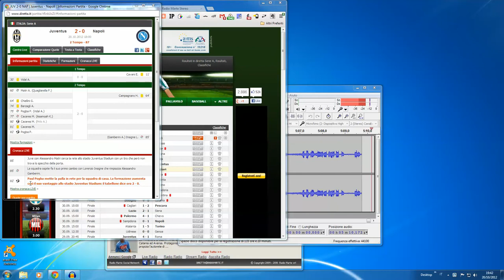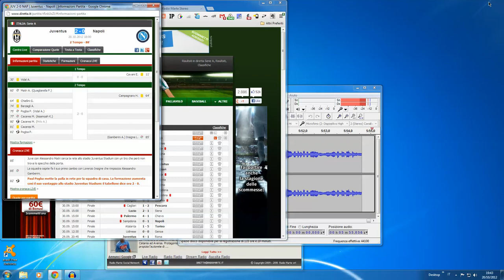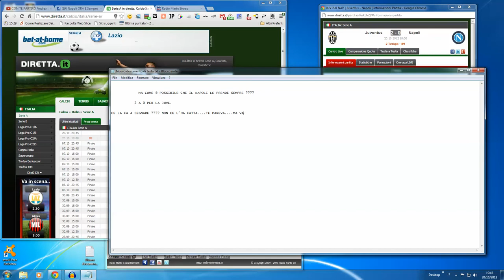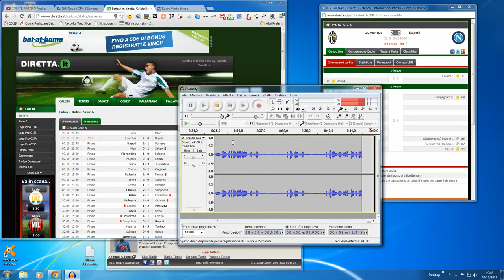10/20/2012 7:50:31 PM JUVE NAPOLI 2 -0